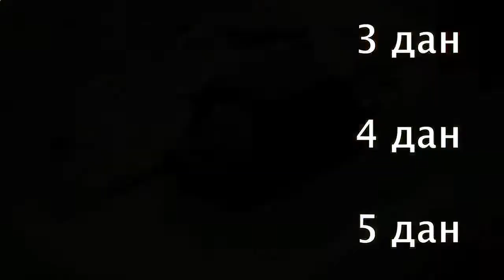Уроки по интересной настольной игре го. Как играть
В компьютерную эпоху в жизни детей значительное место занимают планшеты, телефоны и смартфоны, которые почти вытеснили настольные игры из нашей жизни. Нечего и говорить, многие из нас слышали, как бывает полезно собраться в теплой компании друзей, достать коробку, где хранится, например, настольная игра го, и в предчувствии новых побед отправится на встречу приключениям. В этом видеоуроке вы посмотрите руководство настольной игры го, получите общее представление о ней, если вы только начинаете игру, или несколько полезных фишек, если вы опытный игрок.